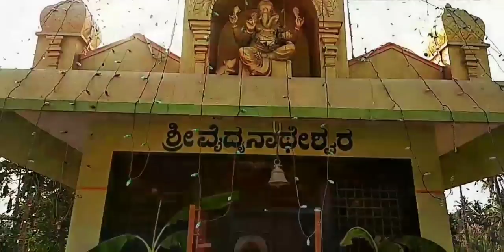ಪಂಚಲಿಂಗಗಳ ದರ್ಶನ ಕೂಡ್ಲೂರು ಗ್ರಾಮ | Darlings vlog & info | 11/04/2019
Vlog - 10

ಪಂಚಲಿಂಗಗಳ ದರ್ಶನ ಕೂಡ್ಲೂರು ಗ್ರಾಮ
ಈ ಪಂಚ ಲಿಂಗಗಳು ತಲಕಾಡಿನ ಪಂಚಲಿಂಗ ಗಳಂತೆ ಇಲ್ಲಿ ಇರುವುದನ್ನು ನೀವು ಕಾಣಬಹುದು
 ಈ ದೇವಾಲಯವು ಸುಮಾರು 600 ವರ್ಷಗಳ ಇತಿಹಾಸ ಹೊಂದಿದೆ
 ಈ ದೇವಾಲಯದಲ್ಲಿ ಇರುವ ಲಿಂಗಗಳ ಹೆಸರು ಹೀಗಿದೆ
 ಶ್ರೀ ಮಂಗಳೇಶ್ವರ ಸ್ವಾಮಿ, ಶ್ರೀ ಪಾತಾಳೇಶ್ವರ ಸ್ವಾಮಿ, ಶ್ರೀ ಮಹಾಬಲೇಶ್ವರ ಸ್ವಾಮಿ, ಶ್ರೀ ವೈದ್ಯನಾಥೇಶ್ವರ ಸ್ವಾಮಿ ಮತ್ತು ಶ್ರೀ ಮರಳೇಶ್ವರ ಸ್ವಾಮಿ
 ಈ ದೇವಾಲಯವು ತನ್ನದೇ ಆದ ವಿಶಿಷ್ಟತೆ ಮತ್ತು ಹೆಸರನ್ನು ಹೊಂದಿದೆ
ಈ ದೇವಾಲಯದಲ್ಲಿ ಭಕ್ತಾದಿಗಳು ತಮ್ಮ ಕಷ್ಟವನ್ನು ಕೇಳಿಕೊಂಡರೆ ಆ ಭಗವಂತನು ಈಡೇರಿಸುವ ಎಂದು ಭಕ್ತಾದಿಗಳು ನಂಬುತ್ತಾರೆ
ಈ ಗ್ರಾಮವು ಚನ್ನಪಟ್ಟಣ ತಾಲೂಕಿನಿಂದ ಸುಮಾರು ಎಂಟು ಕಿಲೋಮೀಟರ್ ಗಳ  ದೂರದಲ್ಲಿದೆ
🙏ವಂದನೆಗಳು🙏

                                                                    section 17 U.S.C $ 106 and 17 U.S.C $ 106A